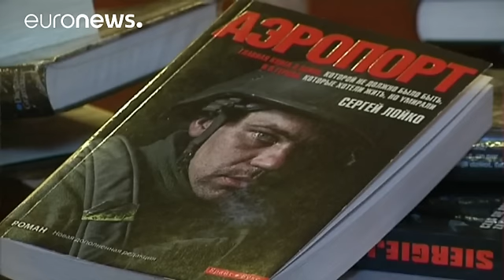Москва: фотографии вновь стали причиной конфликта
В Москве, во второй раз за сутки протестную реакцию вызвала фотовыставка победителей конкурса "Прямой взгляд", проходящая в Московском Сахаровском центре.

Работа выставки приостановлена после того, как в помещение центра пришли одетые в военную форму люди, назвавшиеся "казаками" и "ополченцами Донбасса". Группу возглавил депутат округа Якиманка Дмитрий Захаров. Он принёс на выставку 3-литровую банку с красной жидкостью, которая, по его словам, символизирует кровь погибших в Донбассе детей: